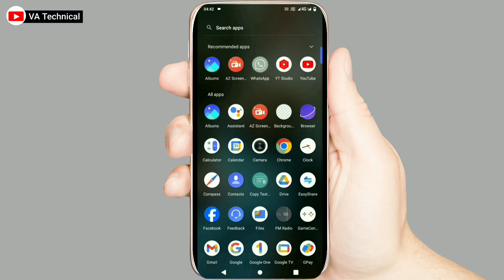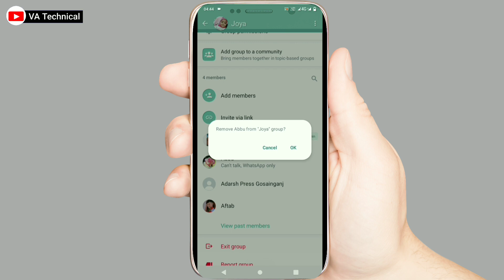whatsapp group se kisi ko kaise hataye | how to remove someone from whatsapp group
About Video-
Dosto aajki is video me Maine bataya hai ki whatsapp group se kisi ko kaise bahar kr sakte hain umeed hai dosto aapko ye video jarur pasand ayegi.

Your query

whatsapp group se kisi ko remove kaise kare
whatsapp group se kisi ko kaise hataye
How to Remove Someone from Whatsapp group
whatsapp group se bahar kaise nikale
kisi ko whatsapp group se bahar kaise nikale